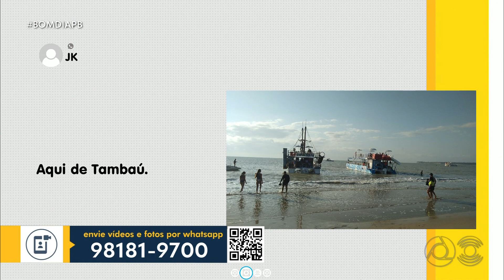Trechos do Bom Dia Paraíba Especial - 439 Anos de João Pessoa - 05/08/2024